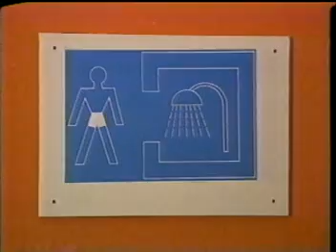Candid Camera - Verstehen Sie Spass?